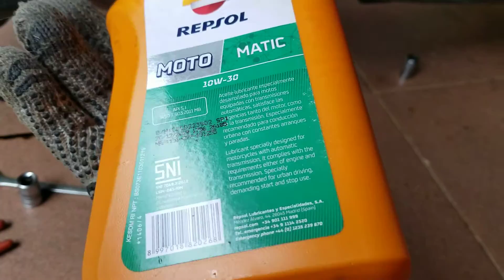Repsol Moto Matic - 7 March 2021